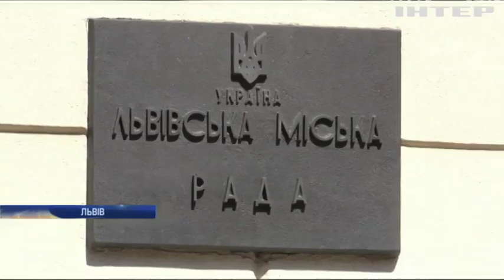Новости 8:00, выпуск за 7 мая 2019 года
Дивітьсяу цьому випуску: Вбивство майора на Київщині: поліція затримала підозрюваних. На Прикарпатті річки затоплюють сільські будинки. Країни Європи засипало снігом